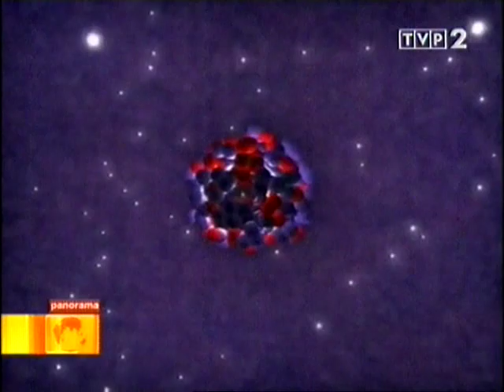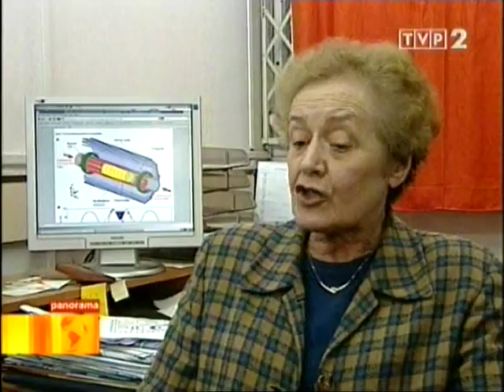Antymateria TVP2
Miligram anty wodoru po anihilacji daje energię równą 50 tonom trotylu.